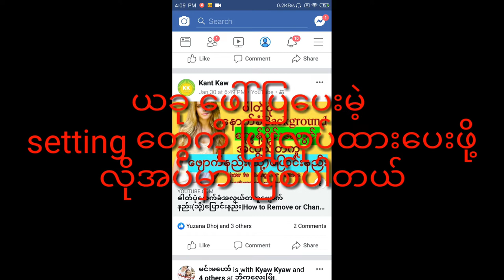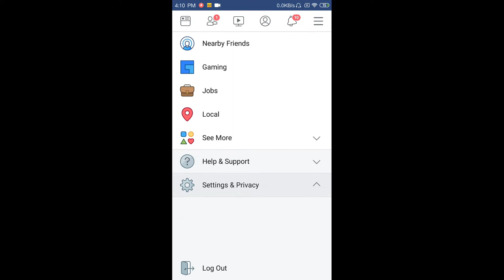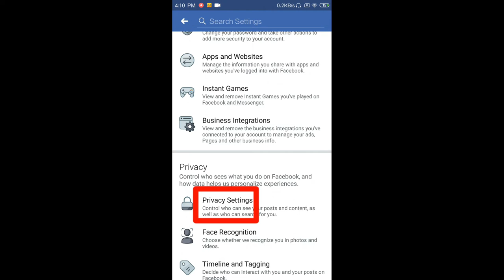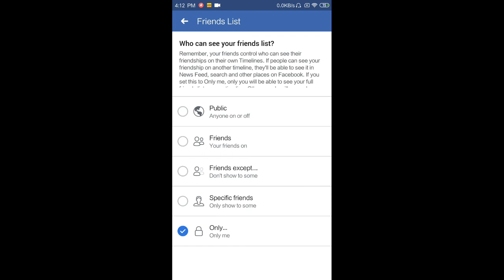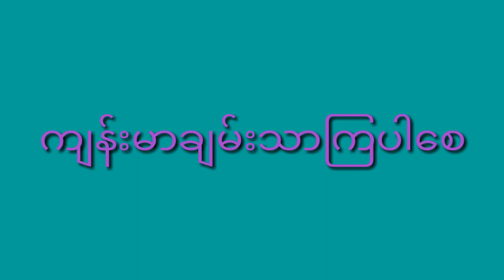How to Hide Facebook Friends List Easily|FB Friends List မျမင္နိုင္ေအာင္ ဘယ္လိုလုပ္ႏိုင္သလဲ?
မဂၤလာပါ။
ကိုယ္႔ Wall ထဲက FB Friends List ကို သူမ်ားေတြ လြယ္လြယ္ မျမင္နိုင္ေအာင္ ဘယ္လိုလုပ္ႏိုင္သလဲ? ဆိုတဲ႔ ဗီဒီယိုဖိုင္ တင္ျပ ေပးထားပါတယ္။
မသိေသးသူမ်ား ေလ႔လာနိုင္ေအာင္လို႔ပါ။
ဆက္လက္ေလ႔လာလိုလွ်င္ ေအာက္ပါLinks မ်ားသို႔ ၀င္ေရာက္ႏိုင္ပါသည္။